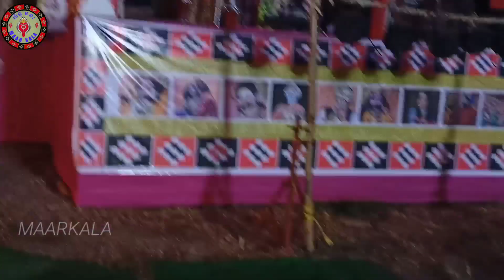Jalandhar Badha //at- Adgaon//